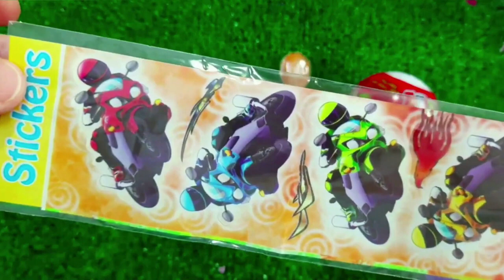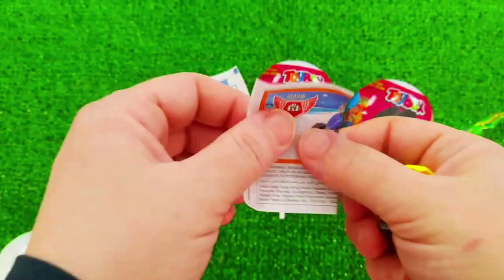7 Rainbow Satisfying Video, DIY How to make Rainbow Slime Candy Baby Shark Kinetic Sand Cutting ASMR